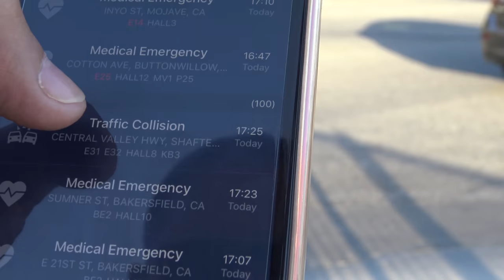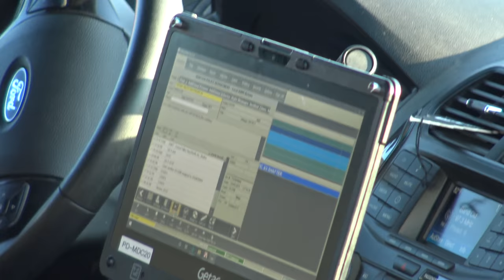Sergeant's Wife Being a Fool, Ride aLong Guy Wants To Act Like Tyrant Cop(Fails)-1st Amendment Audit